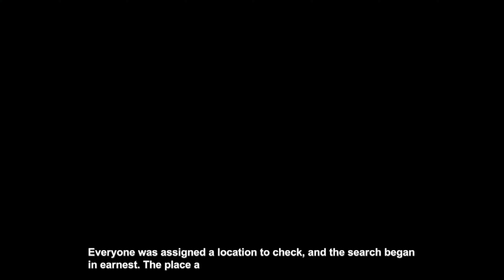Smart Falcon Story 7 - "Full Throttle☆Summer Time" (ENG Sub CC) [Uma Musume Pretty Derby]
Chapter 7/7 of Smart Falcon's Character Story - "Full Throttle☆Summer Time" - English Subtitles

For the most up-to-date list of translations, join the Uma Musume TL Discord